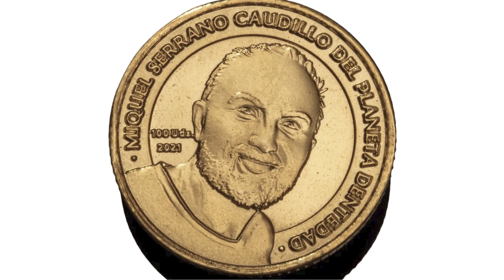Feliz cumpleaños Ubresplay